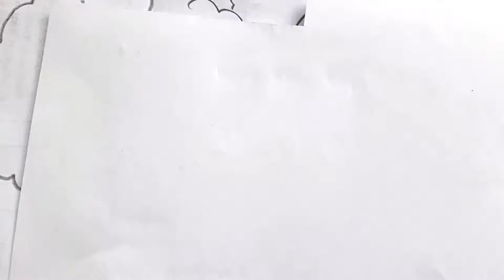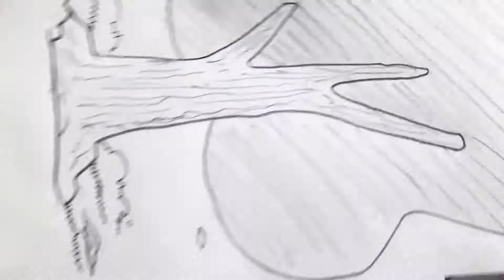Como dibujar UN ARBOL NIVEL KINDER a pulso y lapiz | how to draw | como desenhar o XDEIOS